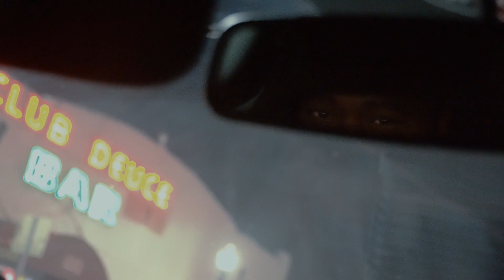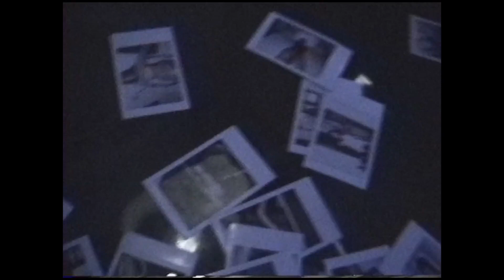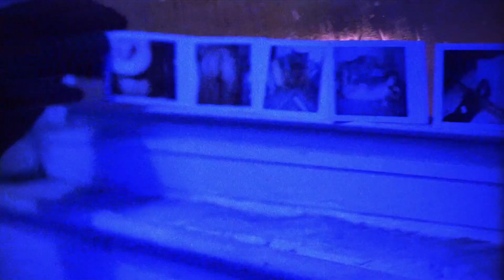Justin Snow - Fortnite (Official Music Video)